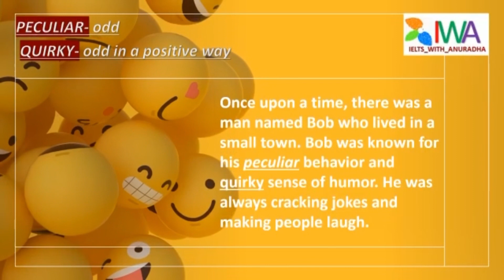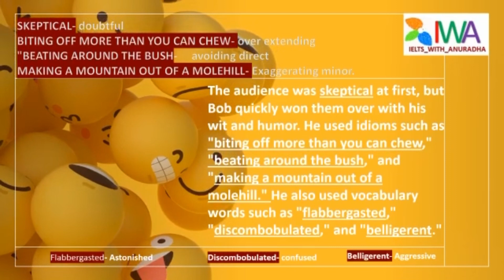Learn uncommon English words through a story.